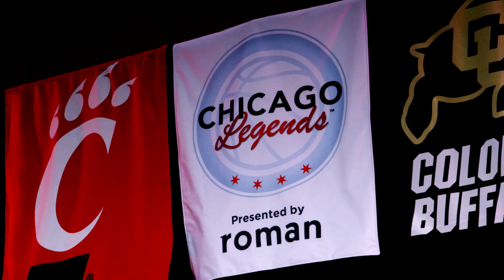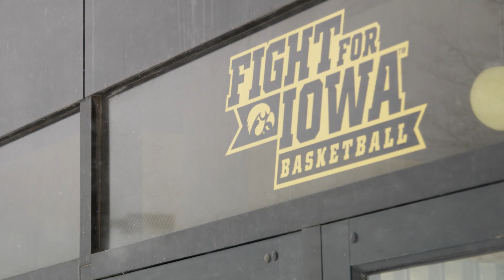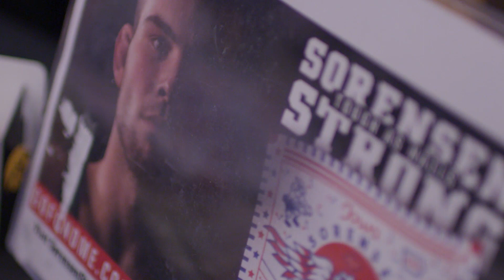This is the Fight for Iowa in The Heartland | S1E19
In a jam-packed edition, we go back in time with All-American guard Ronnie Lester, revisit the red hot Hawkeye men's basketball team with wins over Northwestern and Michigan, recap another dominating performance by Iowa Wrestling and check out the first place women's hoops team, with wins over Minnesota and Wisconsin.